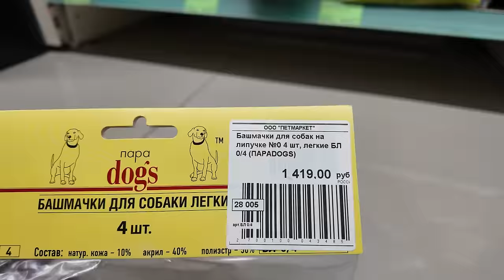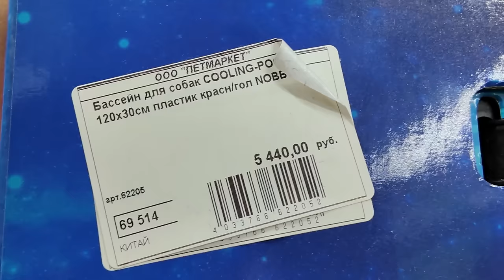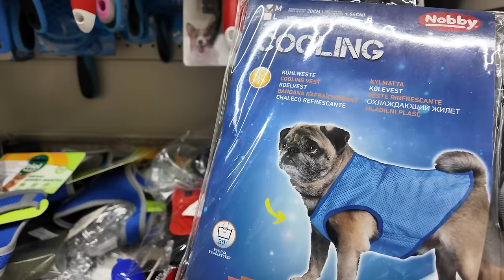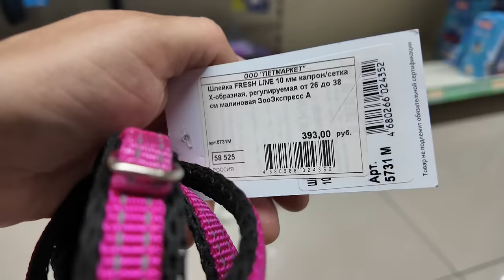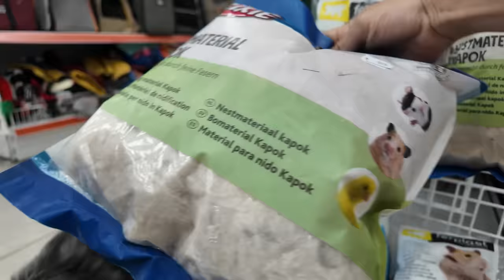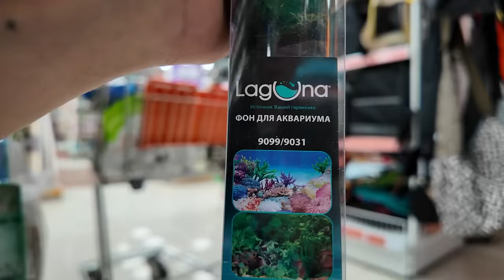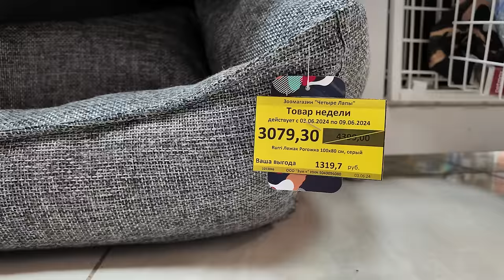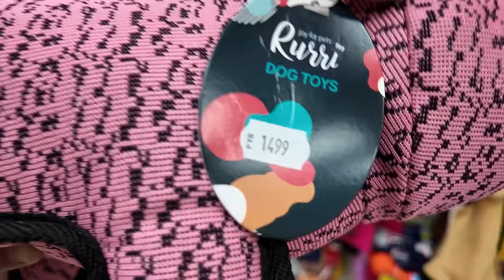Покупаю собаке всё чего она коснётся в зоомагазине! Собака сама выбирает что купить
В этом видео я у нас будет ваш любимый челлендж Покупаю всё, к чему прикоснётся моя собака! Мы с моей собакой Софи пошли в зоомагазин и из первого нас даже выгнали за съемку! Сегодня я как обычно покупаю своей собаке всё, к чему она прикоснется! Софи выбирала странные товары в этот раз, будто намекала, что она хочет, чтобы у нас был не щенок и не котенок на 3 миллиона, а какая-то очень большая собака!